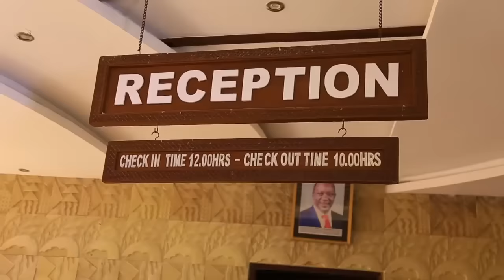Nilidhani ni ndoto sio ndoto tena Stephen Kasolo..